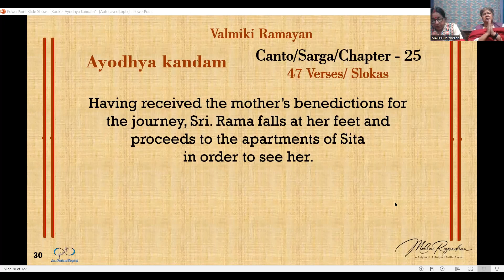VALMIKI RAMAYANA – Ayodhya Kandam – The Book of Ayodhya - Sarga/Chapter 25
Valmiki Ramayana, # SriRama, Vishwamitra, # King Dasharatha, Ayodhya, Vashista, Bhramarishi. # King Janaka,

Read by Malini Rajendran and Manju Sharma

Having received the mother’s benedictions for the journey, Sri. Rama falls at her feet and proceeds to the apartments of Sita in order to see her.